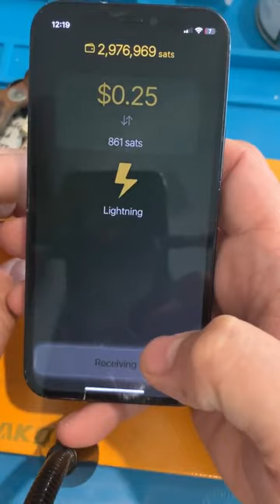Keychain Lightning Network ATM coming soon to Geyser Fund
Crypto Elwis Blockchain News